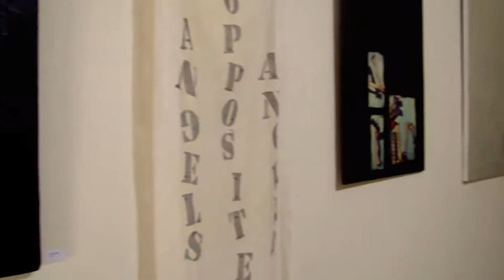Fresh Goods & Staples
Changing Gallery's January 29th art show at the Palace Grocery, Santa Fe NM. Artist Featured: Mark Fossard, Laird Hovland, Willow Howard and Carole Langrall.